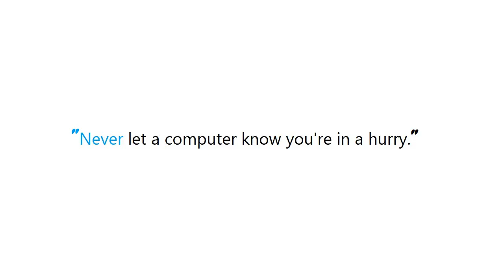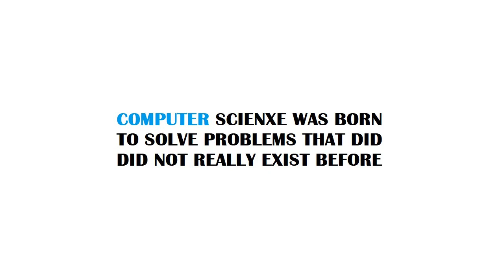PYTHON : How to set an HTTP proxy in Python 2.7?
PYTHON:HowtosetanHTTPproxyinPython27? PYTHON #: How to set an HTTP proxy in Python #2.7?

Guide : [ PYTHON : How to set an HTTP proxy in Python 2.7? ]